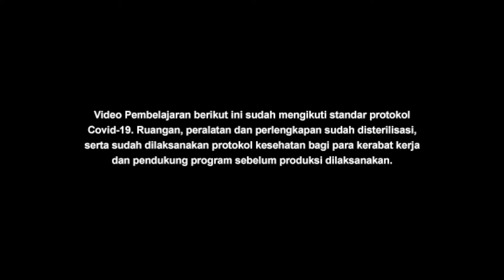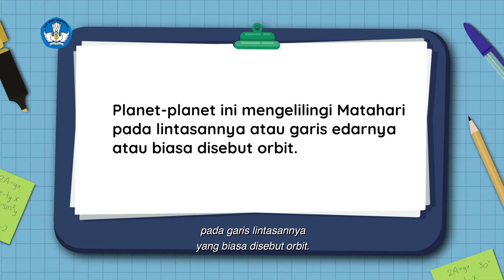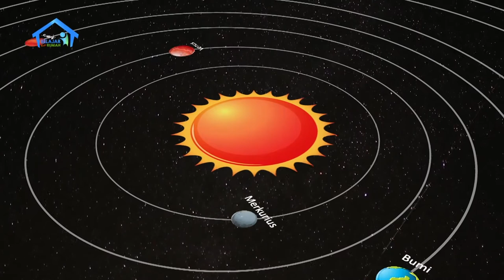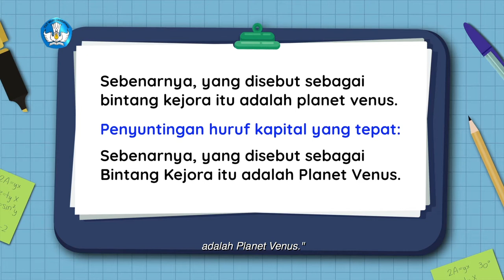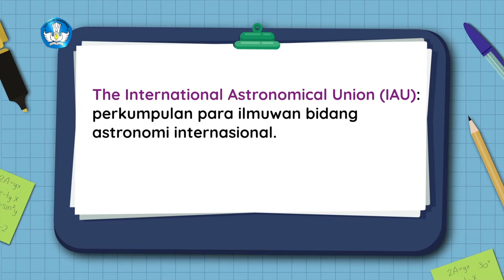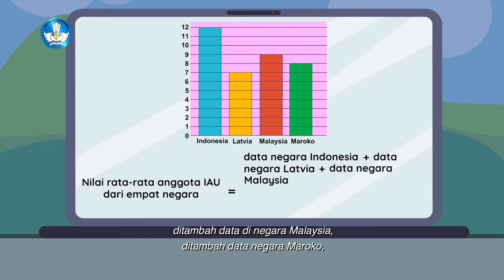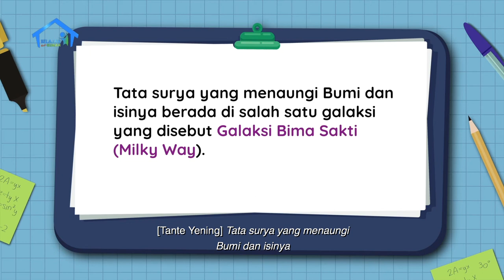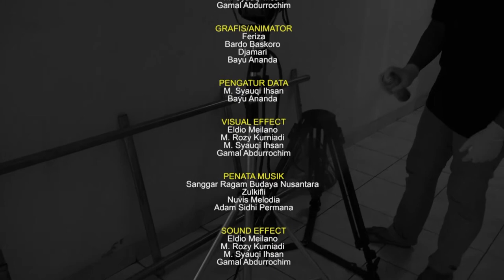BDR | SD Kelas VI | Episode 79 - Bintang Dalam Tata Surya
Sinopsis

Maudy sedang membuat model tata surya di kertas seukuran A3. Dia menempelkan label planet-planet di kertas yang sudah ia gambar orbitnya. Namun, tiba-tiba Tante Yening melepas tempelan Planet Pluto. Menurut Tante Yening, Pluto tidak termasuk dalam planet di tata surya. Kemudian Maudy belajar menyunting penulisan huruf kapital pada nama diri dan bukan nama diri dengan tema tata surya. Tante Yening lalu mengajak Maudy menghitung jumlah ilmuwan astronomi dari beberapa negara yang terlibat aktif di perkumpulan ilmuwan bidang astronomi internasional, dengan menggunakan balok mainan.